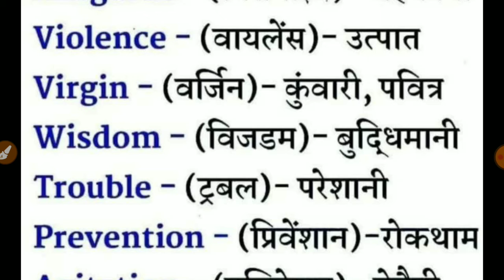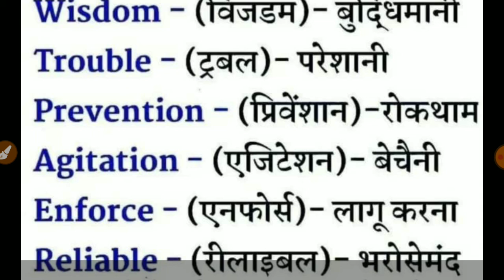English Vocabulary, Important Meanings, Most Important Words, Vocab For Exam for all Classes